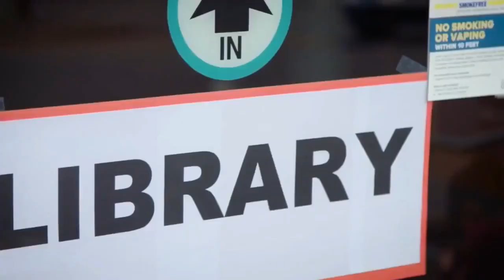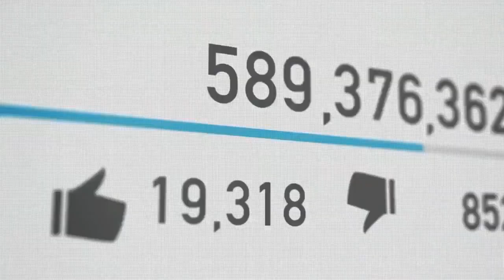The Truth About The Left Wing Climate Change Agenda